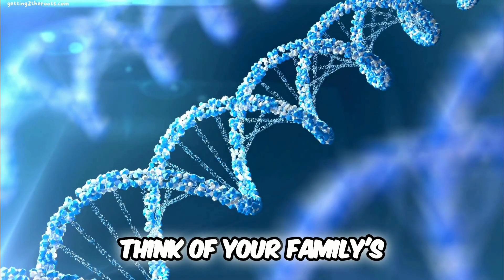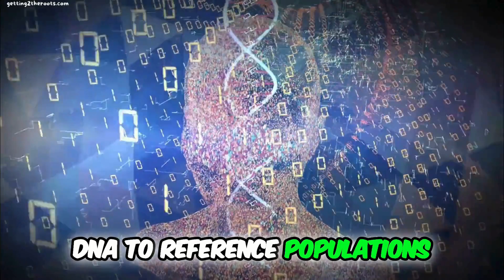DNA Tests: Uncovering Black & Native American Heritage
Getting2theRoots uncovers the truth history they Hid. Every video breaks down hidden facts, lost voices, and how power shaped our lives.

📖 RECOMMENDED HISTORY READING:

The Destruction of Black Civilization by Chancellor Williams

How Europe Underdeveloped Africa by Walter Rodney

They Came Before Columbus by Ivan Van Sertima

The Mis-Education of the Negro by Carter G. Woodson

Black Power by [Kwame Ture

Consciencism by Kwame Nkrumah

🎥 MY FILMING GEAR:

External Hard Drive

Ring Light

🖼️  CREDITS:
Some images used in this video may be under public domain or Creative Commons licenses: Wikimedia Commons